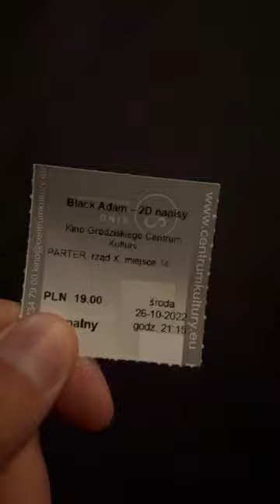Strasznie smutne - Black Adam w kinie, seans indywidualny